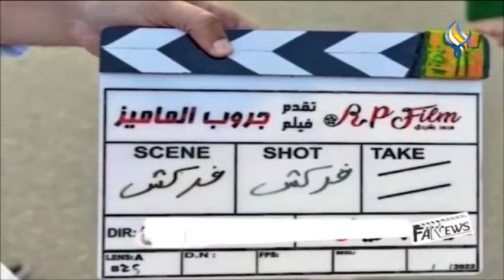قناة سما الفضائية: فن نيوز 25-11-2022